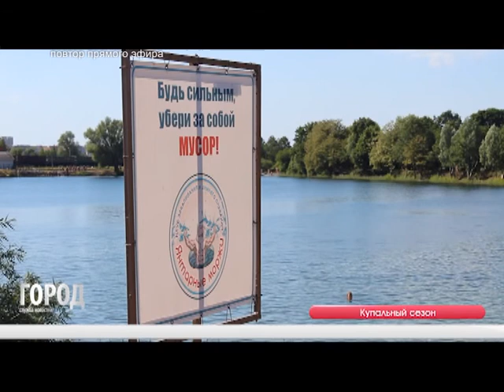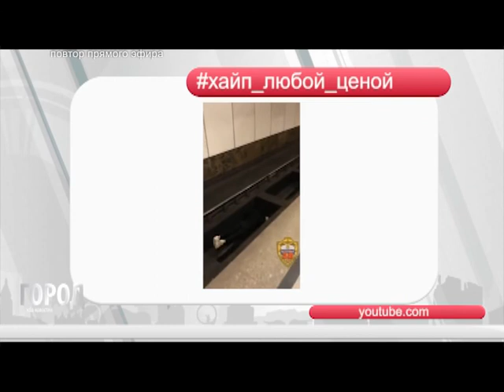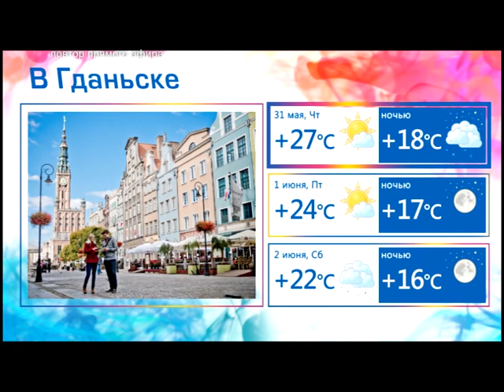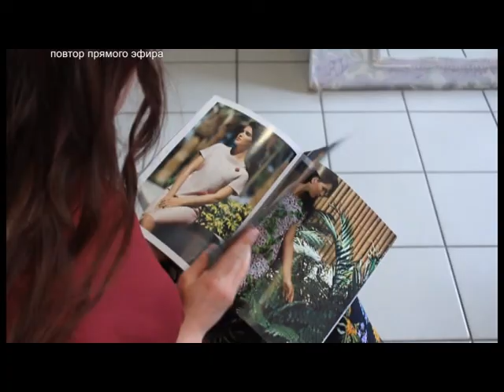Служба новостей ГОРОД 30 05 2018